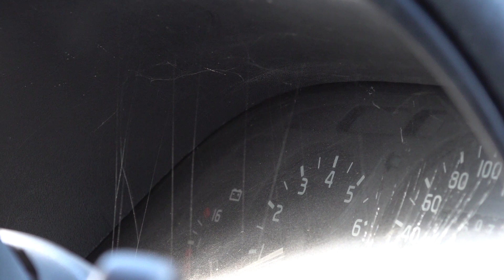OFFROAD, Волга 39 Колеса, Лайтовая покатушка